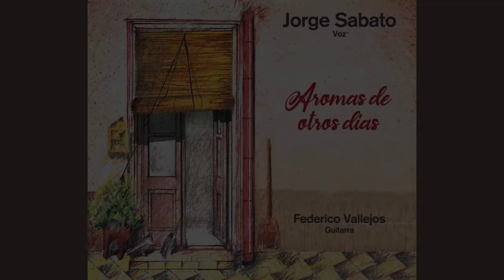OLVIDO - Tango - (L. Rubistein - L. C. Amadori)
Voz: Jorge Sábato.
Guitarras y arreglos: Federico Vallejos

"Aromas de otros días", evoca el recuerdo, y la identidad de nuestros barrios porteños.
Ese sentimiento que el tango verbaliza, que llevamos impreso en nuestras vidas. Un tango, a veces, nos devuelve cosas de un tiempo perdido y querido. Volvemos a encontrar esa vieja casa o ese barrio que no podemos olvidar. Entonces el tango se acerca, nos abraza y nos vamos juntos...

Grabado y mezclado en el estudio "Sonidos de Frontera" por Juan Pablo Colombo.
Arte de Tapa: Jorge Sábato
Diseño Gráfico: Horacio "Pitu" De Vicenzo

SI TE INTERESA ADQUIRIR EL CD FÍSICO COMUNICATE AL 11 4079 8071

Para colaborar con la producción del disco lo podes hacer en estos links

Olvido - Tango (1935) - (L. Rubistein - L. C. Amadori)

Si pensara alguna vez en lo que fui
no tendría ni la fuerza de vivir...
Pero yo sé que hay que olvidar
y olvido sin protestar.
En la obscura caravana de dolor
de los hombres que perdieron el hogar,
sin blasfemar, sin un rencor,
voy solo con mi canción.

Nadie pregunta
lo que he sido en el pasado,
si fui rico, si fui honrado,
si hubo sedas en mi cuna.
A nadie importa
quién soy yo, de donde vengo,
y si alguno se me acerca
me pregunta cuánto tengo...
Miran los trapos
que delatan mi pobreza de hoy
y en esos trapos lee la gente
cuánto valgo y quién soy...
Pero no importa,
para mí que lo he vivido,
yo sé todo lo que he sido,
lo que nunca más seré...

Es por eso que mi boca no dirá
el secreto de un pasado que perdí...
Fui gran señor, creo en un Dios
que a veces me niega el pan...
Y en la obscura caravana de dolor